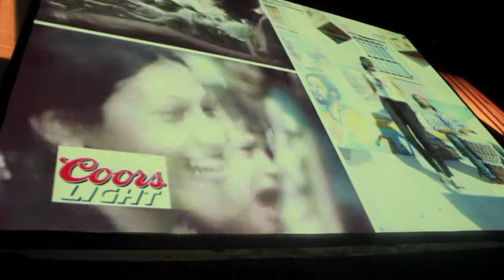DJ Wasabi @ FANIA NYC 2013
Videographed By: Nemrac's Photos